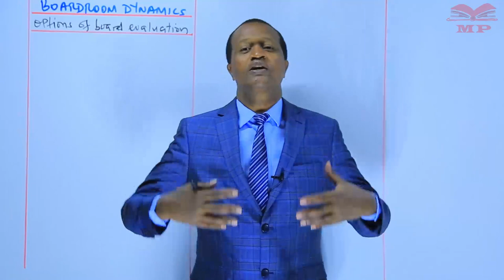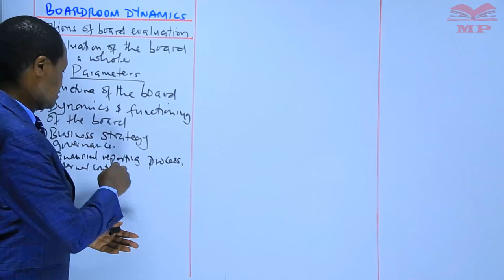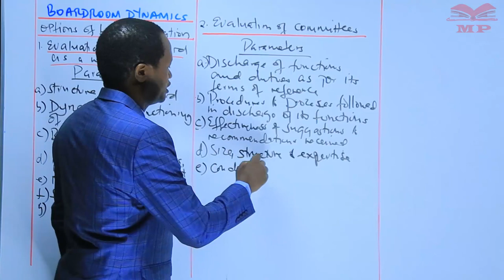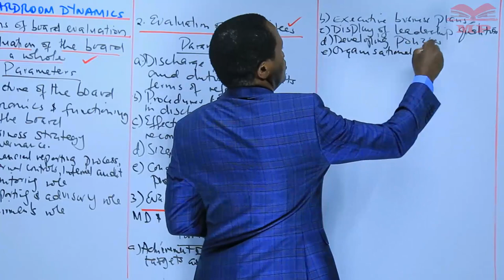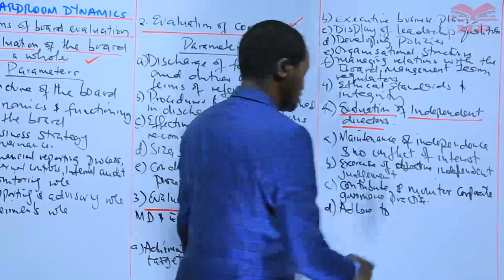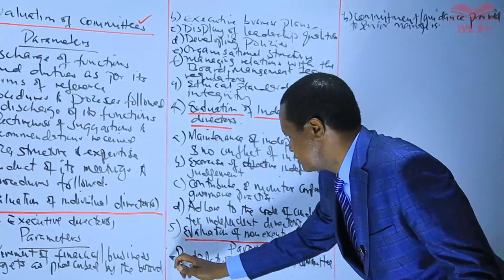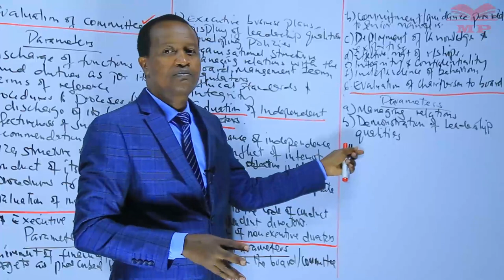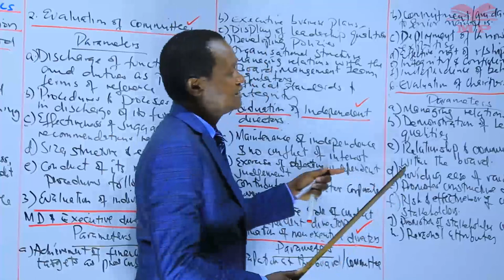KASNEB-CS-BOARDROOM DYNAMICS-OPTIONS OF BOARD EVALUATION